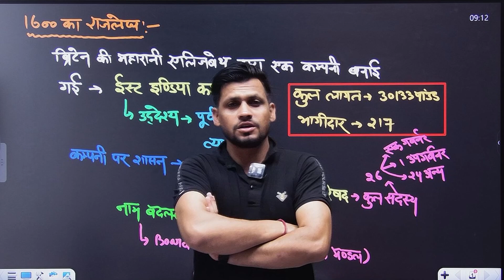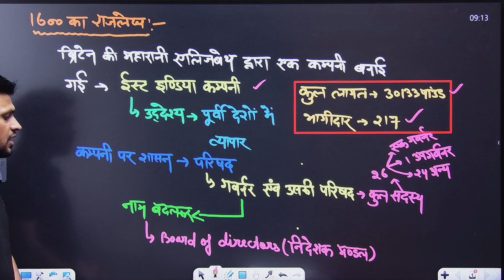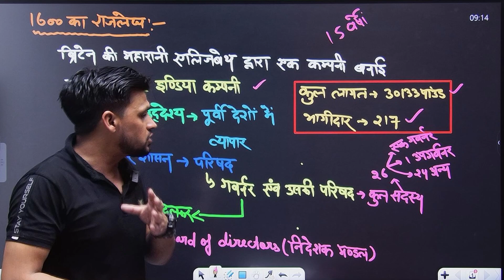क्या था बर्ष 1600 का राजलेख ? I SSC,RPF,UP POLICE,GD,ALP,RO/ARO I indian polity by pramod sir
📜 क्या था वर्ष 1600 का राजलेख? 📜

इस वीडियो में, प्रमोद सर आपको वर्ष 1600 के राजलेख के बारे में महत्वपूर्ण जानकारी देंगे, जो विभिन्न प्रतियोगी परीक्षाओं जैसे SSC, RPF, UP POLICE, GD, ALP, और RO/ARO के लिए अत्यंत महत्वपूर्ण है। यह वीडियो भारतीय राजनीति (Indian Polity) के महत्वपूर्ण पहलुओं को कवर करेगा।

📚 इस वीडियो में आप सीखेंगे:

वर्ष 1600 के राजलेख की पृष्ठभूमि और महत्व
इसका प्रभाव और प्रासंगिकता
प्रतियोगी परीक्षाओं के दृष्टिकोण से महत्वपूर्ण बिंदु
📅 आने वाली कक्षाएँ:
हमारी आगामी कक्षाओं में, हम भारतीय राजनीति के अन्य महत्वपूर्ण विषयों पर विस्तृत चर्चा करेंगे ताकि आप अपनी तैयारी को और मजबूत कर सकें।

👍 लाइक, शेयर, और कमेंट करें अगर आपको यह वीडियो पसंद आया हो। आपका फीडबैक और समर्थन हमारे लिए अनमोल है!

1600 ईस्वी का राजलेख,राजलेख 1600,1726 का राजलेख,1600 के दौर का भारत,1600 ke charter की विशेषता क्या,16 वीं सदी का भारत कैसा था,charter of 1600,charter act 1600,राजलेख 1726,संविधान के राजलेख,act 1600,1600 act,charter 1600,san 1600 ka act,1600 ka raj lekh,1600 ka rajlekh,1600 charter act,charter of 1600 ad,1600 ka charter act,royal charter of 1600,san 1600 ka charter act,सम्पूर्ण भारत का इतिहास,भारतीय संविधान का विकास,charter act of 1600 notes